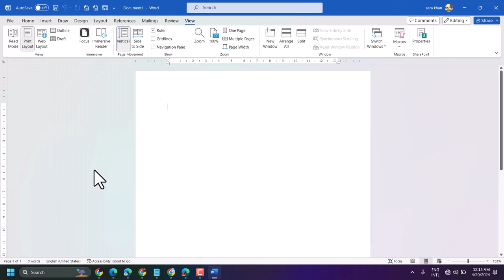How To View Ruler In Word